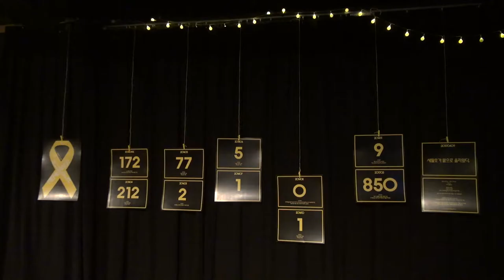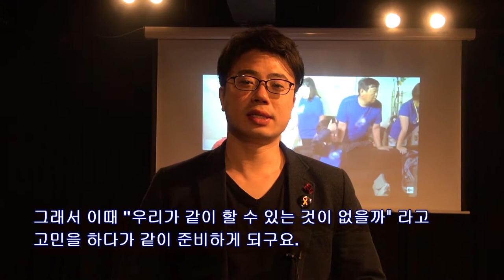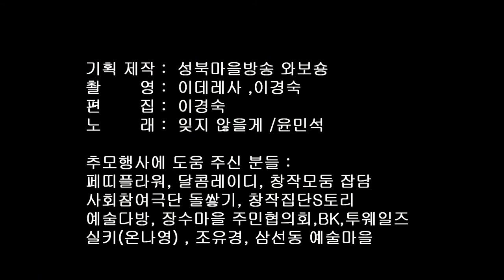[와보숑이 만난 풍경22] 삼선동 세월호 추모행사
세월호 참사 3주기를 맞아 와보숑도 삼선동 세월호 추모행사에
3년전 그날을 기억하고 희생자의 넋을 기린 우리동네 추모 행사~
9명의 미수습자들이 하루 빨리 가족의 품으로 돌아 갈 수 있기를
간절히 기원해 봅니다. ~~

# 기억하겠습니다.

기획.제작 : 성북마을방송 와보숑
촬         영 : 이데레사, 이경숙
편          집:  이경숙
노         래 : 잊지 않을게 /윤민석 작사.작곡